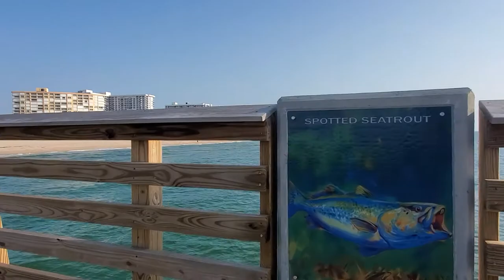Fisher Family Pier in Pompano Beach-Finally Open| Phoeby Shield | Vlog. 37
Vlog #37
Hello everyone!!!
I just wan to share the beauty of the newly open fishing pier in my city.
This has been a long time waiting for this pier to open, and unfortunately, due to pandemic,the City had to wait little more time to open.This is now called Fisher Family Fishing Pier and it open last May 2020.As of today, they are not charging any fees to sight see and to go fishing, but once everything is set and maybe when pandemic is over it is $2/pp for sightseeing,$6/pp daily pass for fishing, and an annual resident-only family sightseeing pass for $20.

God bless everyone.I hope you all enjoy this video.

Always remember to SMILE 😊
Keep yall head's up high

Thank you THEMATIC.